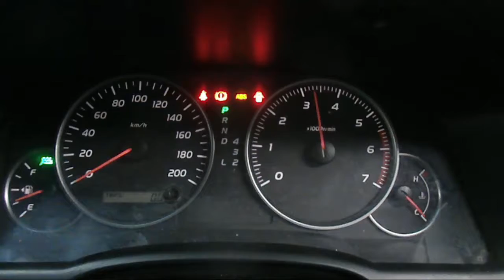WRECKING 2005 TOYOTA PRADO 4.0 AUTOMATIC (C20589)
We are currently wrecking this 2005 TOYOTA PRADO 4.0 AUTOMATIC (C20589).